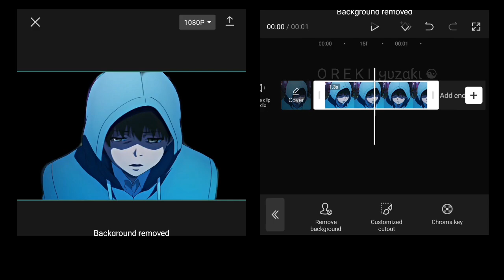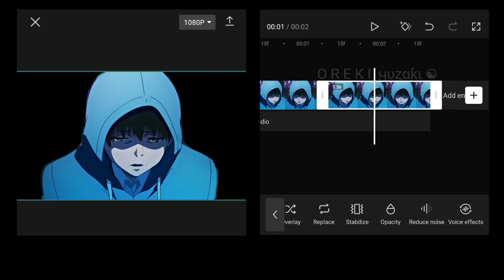OVERLAY MASKING 💕 BEHIND CHARACTER LIKE AFTER EFFECTS | CAPCUT AMV/EDIT TUTORIAL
Time Stamps 💕
0:00 Want This
0:06 Cutout Masking
1:15 Overlay Composition

Anime : Tokyo Ghoul
Sofware : CapCut 6.9.0
Device : Redmi Note 8 Pro